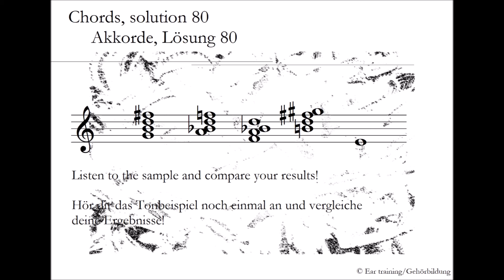Chords, solution 80_Akkorde, Lösung 80